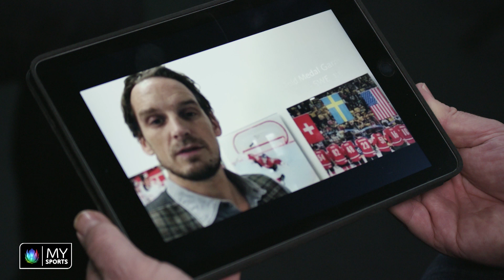Big Shots: Sean Simpson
Sean Simpson, WM-Finalist mit der Schweiz, Champions-League-Sieger und letzter Meister-Coach von Zug. Im Big-Shots-Interview spricht der Kanadier über sein aufregendes Hockey-Leben, langjährige Freunde und berührende Emotionen.